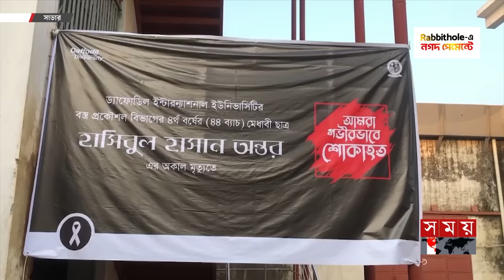এমন সকাল যেন আর না আসে! | Daffodil International University | Savar | Somoy TV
Content Declaration:
This content is for news purpose. There may be some disturbing scene which we have used for the story demand only. We do not encourage any kind of terrorist activities.

Somoy TV: t.ly/Se1z
Somoy TV Bulletin: t.ly/iqIq
Somoy Entertainment: t.ly/3dWC
Somoy Sports: t.ly/iASp
SOMOY TV ISLAMIC: t.ly/zU6a

Somoynews.tv: t.ly/Y7ab
খেলার সময়: t.ly/xJ5H
সময়ের গল্প: t.ly/EW3M
এ সময়ের বাণিজ্য : t.ly/m3ir

Groups:
Somoy TV (Official)✅: t.ly/ajiO
Somoy Entertainment✅: t.ly/8CLh
Somoy Business✅: t.ly/4xaJ